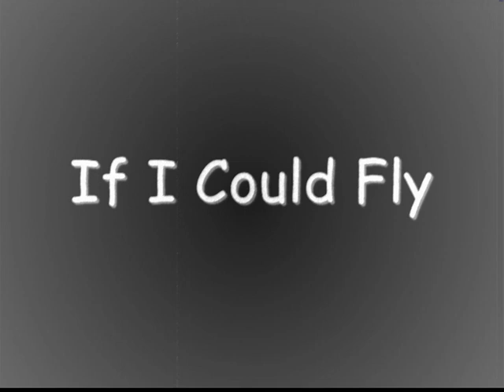Joe Satriani - If I Could Fly cover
Joe SatrianiのIf I Could Flyのcoverです。

使用器材
Ibanez js900
DigiTech RP-80
Line6 Guitar Port